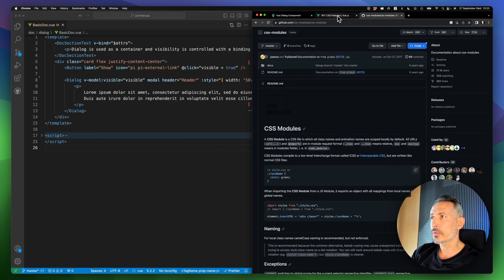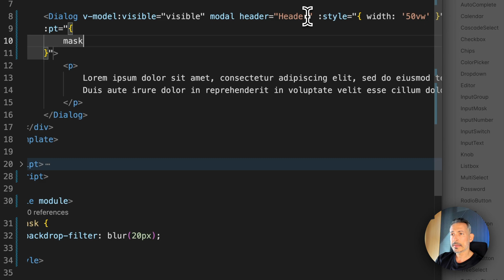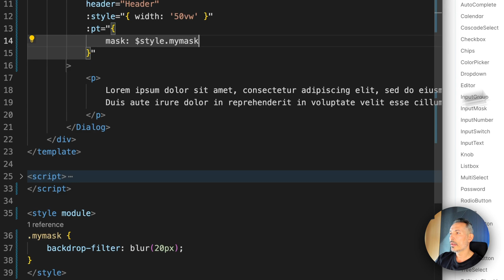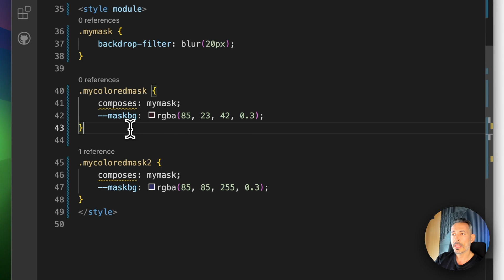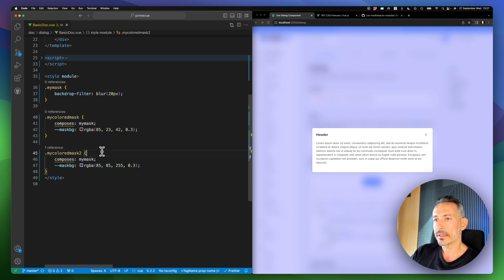CSS Modules with PrimeVue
How to use CSS Modules with PrimeVue for adding a blur effect to a modal dialog.

Note: PrimeVue v3.35.0+ is required for CSS modules support when used with Styled mode.